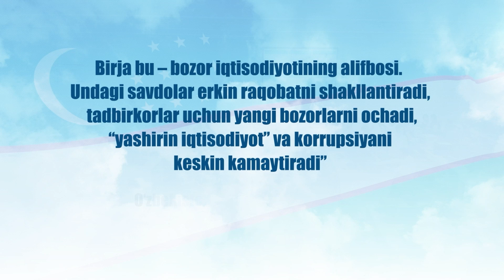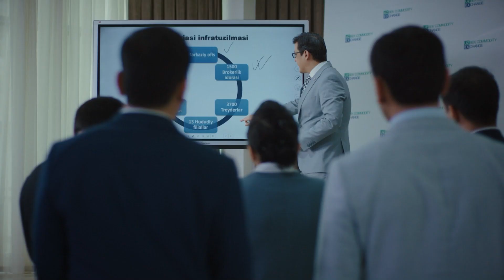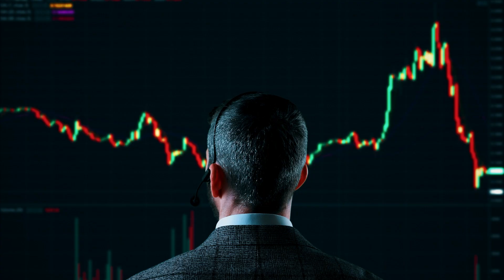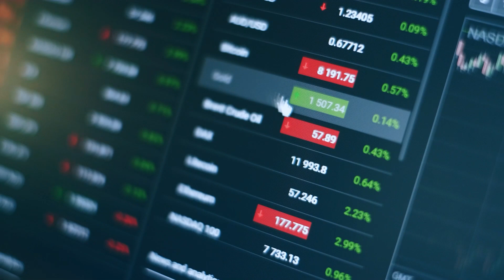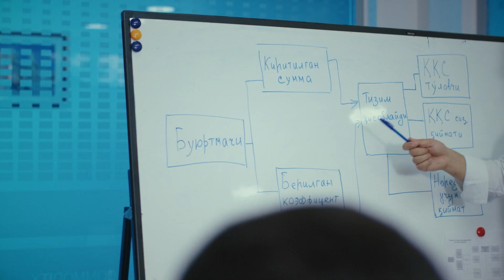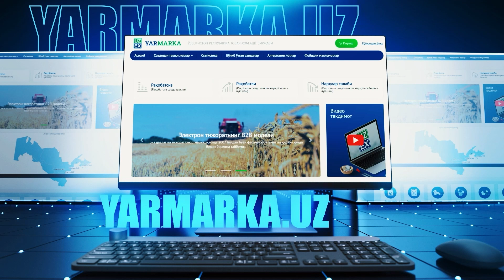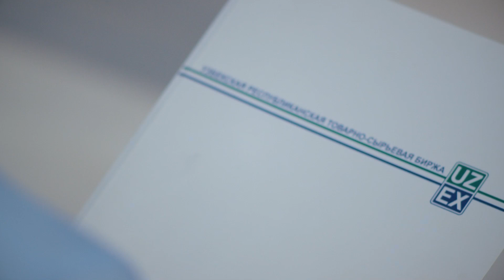“Xalqchil IPO”da ishtirok eting va UZEX aksiyalariga ega bo‘ling!